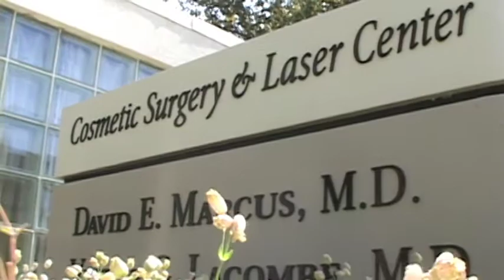David Marcus MD -Plastic Surgery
Thank you! Titan and Jad. David Marcus MD -Plastic Surgery